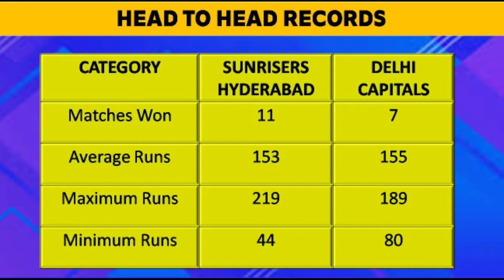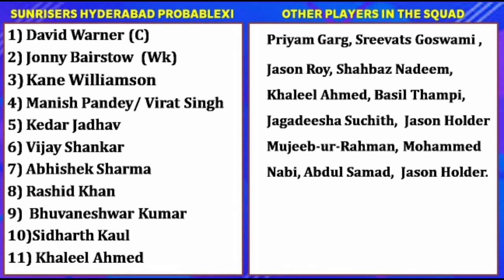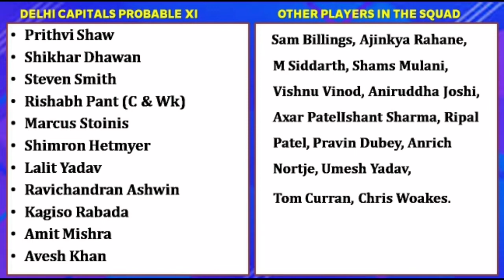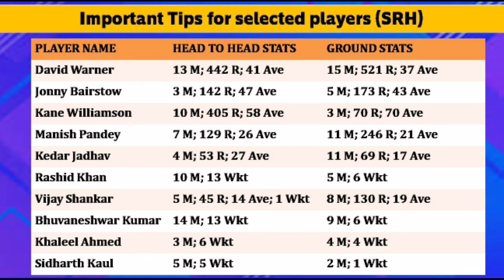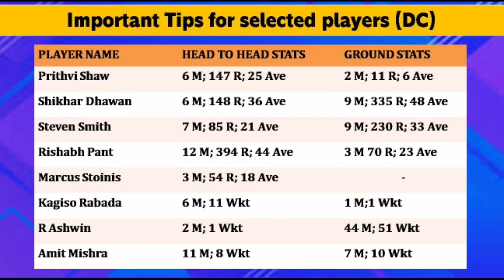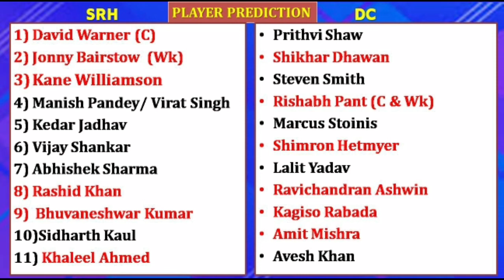SRH vs DC 20th IPL match Prediction | Sunrisers Hyderabad vs Delhi Capitals 20th IPL match preview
This video tells all about the Sunrisers Hyderabad vs Delhi Capitals 20th IPL match prediction with full match preview.